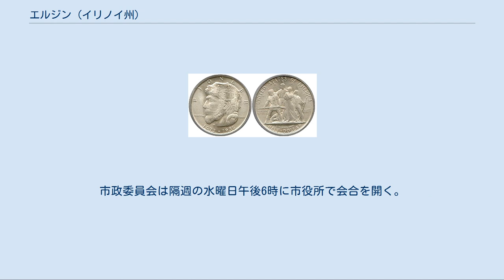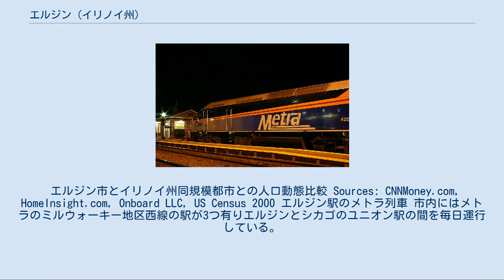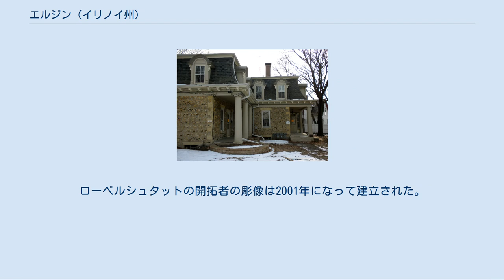エルジン (イリノイ州)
ケーン郡_(イリノイ州)
クック郡_(イリノイ州)
エルジン（英: Elgin、英語発音: [ˈɛldʒɨn]）は、アメリカ合衆国イリノイ州ケーン郡の都市であり、一部がクック郡に掛かっている。
シカゴからは北西に40マイル (64 km) の位置にあり、フォックス川に沿っている。
2010年国勢調査では人口108,188人であり、2000年の94,487人から14.5％増加した。
イリノイ州では8番目、全米では241番目だった。
 イリノイ州北東部計画委員会の予測では2030年に人口167,375人になるとしている。
 1832年のブラック・ホーク戦争により、後にエルジンとなった地域に居住しマウンドを築いていたインディアンが排除され、ヨーロッパ人がエルジンの町を設立する条件ができた。
この戦争の間にアメリカ軍ウィンフィールド・スコット将軍が率いた数千人の民兵や兵士がフォックス川の渓谷を行軍し、この地域の肥沃な土壌や流れ出す泉があるという話が東部に伝わった。
 ニューヨーク州ではジェイムズ・T・ギフォードとその兄弟のヘゼキア・ギフォードがこの地域が開拓に向いているという話を耳にし、西に向った。
シカゴからガリーナに向う駅馬車のルートを探しているときに、フォックス川に橋を架けられそうな地点に入植することになった。
1835年4月、彼らは町を建設し、スコットランドの賛美歌「エルジンの歌」から取って町の名前を付けた。
 1849年、ガリーナ・シカゴ・ユニオン鉄道がエルジンまで延伸され、後にはフォックス川の両岸を走る鉄道として機能し、この成長しつつある町をシカゴなど都心と結びつけた。
初期のエルジンはシカゴに向けて販売したバターと酪農製品の町という評判があった。
ゲイル・ボーデンが1866年にコンデンスミルクの工場を設立しており、エルジンの図書館は彼の名前が付けられている。
町にエルジン・ナショナル時計会社が設立されて酪農業は重要ではなくなった。
この時計会社はアメリカ合衆国では最大の精密時計製造者となり、19世紀から20世紀半ばにかけて3世代にわたるエルジン住民を雇用した（1960年代初期に製造を止め、1965年には撤退した）。
現在でもシカゴのユニオン駅にある時計にはエルジンの名前が入っている。
 1872年、州内でも大きな施設である北イリノイ州立精神病院を、また後には退役兵管理病院を誘致した。
 エルジンは教育と発明について長い伝統がある。
市内にはアレゲーニー山脈より西では最古の共学、無宗派カレッジ・プレパラトリー・スクールであるエルジン・アカデミーがある。
エルジン高校からは5人の海軍提督、1人のノーベル賞受賞者、1人のピューリッツァー賞受賞者、1人のトニー賞受賞者、2人のアカデミー賞受賞プロデューサー、複数のオリンピック出場者を輩出し、またゼネラルモーターズのCEOも出た。
1914年にはエルジン住民のジョン・マーフィーがモーター駆動の街路清掃車を発明し、後にはエルジン・スウィーパー・コーポレーションを設立した。
先駆的なアフリカ系アメリカ人化学者ロイド・ホールがエルジン生まれであり、伝説的なマーケッターでカーステレオの開拓者アール・"マッドマン"・ムンツと、アメリカでは初のプラネタリウムであるシカゴのアドラー・プラネタリウム設立者マックス・アドラーも同様である。
 地元の歴史家E・C・アルフトがエルジンの歴史について幾つかの著作と現在進行中の新聞コラムを書いてきた。
 エルジン創設者ギフォードの邸宅 エルジン市はビクトリア時代からの歴史的建築やランドマークで知られており、アン女王様式の邸宅の例もある。
注目すべき邸宅の多くは昔、エルジン・ナショナル時計会社重役のものだった。
1908年から1940年にかけて、多くの興味あるシアーズ・カタログに掲載された家屋がキットとしてエルジンに運ばれた。
 ビクトリア様式の邸宅の前の時代は土地産出の丸石で邸宅が造られていた。
ある時点ではニューヨーク州ロチェスター以外では丸石の家屋が最も集中していた町と考えられている。
最初期の開拓者が建設したそのような建物が幾つか現在も残っている。
それらはエルジンの歴史地区にあり、そのうち2棟はアメリカ合衆国国家歴史登録財に登録されている。
 ローズ公園にあるエルジン公共博物館は、博物館として建設され現在でもその目的で残っているものとして、イリノイ州最古の建物である。
 9人の委員からなるエルジン歴史遺産委員会が歴史の保存活動を促進している。
ギフォード公...